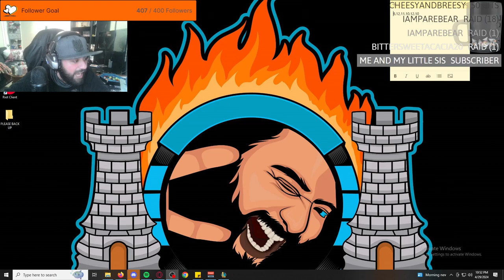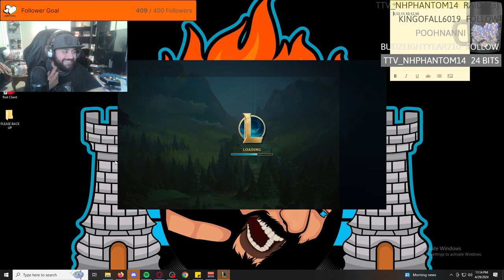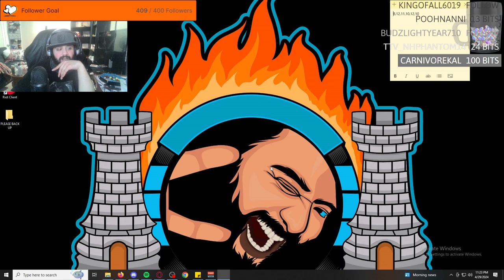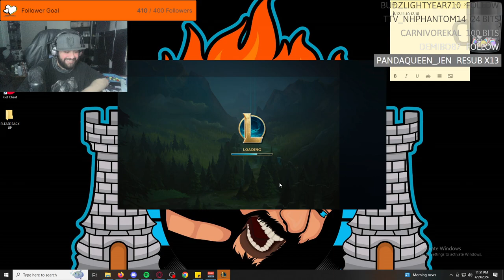IAmScurge Live! League Of Legends! 2024-04-29